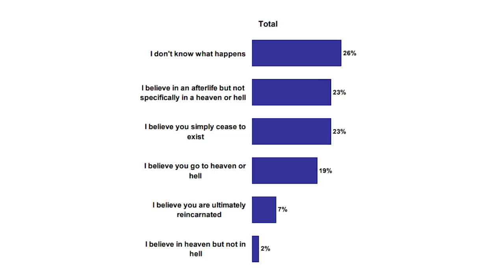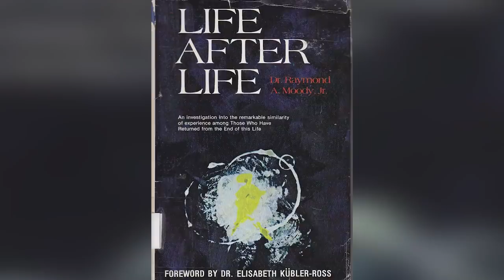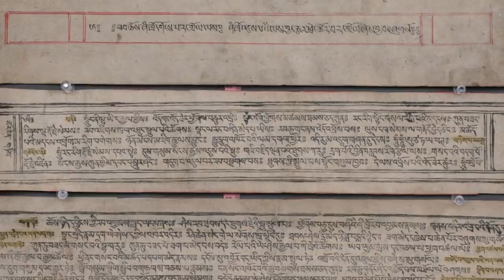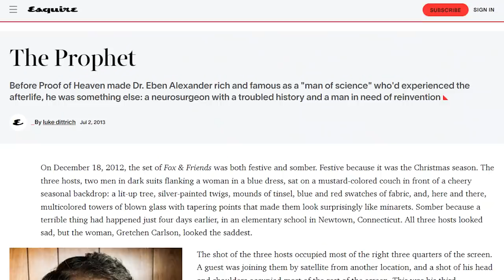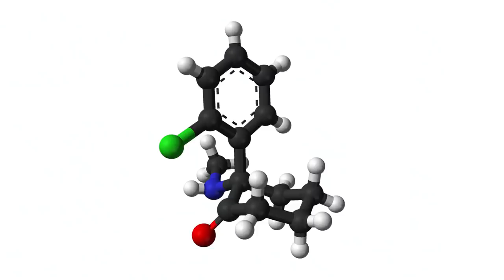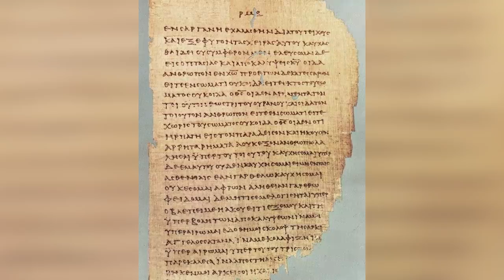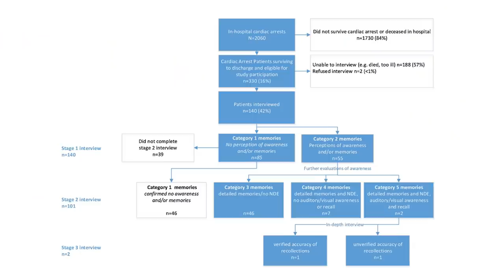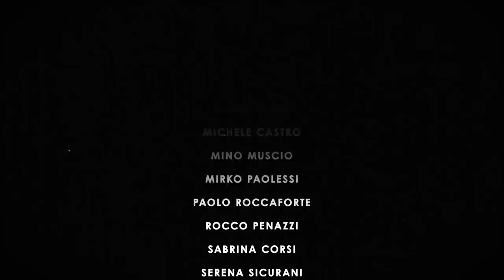C'è vita oltre la morte? NDE: Esperienze di pre-morte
Che cosa sono le esperienze di pre-morte, le "Near-death experiences" (NDE),in cui chi si trova in fin di vita racconta di vedere un tunnel di luce e sente di uscire dal proprio corpo? Sono spiragli di una vita oltre la morte oppure sono possibili altre spiegazioni?

PER APPROFONDIRE

- Polidoro, M. e M. Vannini: "Indagine sulla vita eterna" (Mondadori)
- Blackmore, S. J. 1996. “Near-death experiences”. Journal of the Royal Society of Medicine 89: pp. 73-76.
- French, C. C. 2001. “Dying to know the truth: Visions of a dying brain, or false memories?” The Lancet, 358: pp. 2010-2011
- Moody, R. A. 1975. "La vita oltre la vita"

LEGGI i miei nuovi libri: "Pensa come uno scienziato"